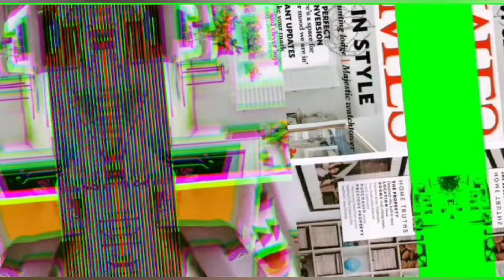2 Hours Of Cleaning Decorating And Organizing Cleaning Motivation And Decorating Ideas For Easter 🐇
2 Hours Of Cleaning Decorating And Organizing Cleaning Motivation And Decorating Ideas For Easter 🐇
today I will be cleaning and organizing my kitchen it took me about 2 hours but I had to break the editing time down as much as I possibly could
this Decor style is great for Easter spring or just about any time of year
2 Hours Of Cleaning Decorating And Organizing Cleaning Motivation And Decorating Ideas For Easter 🐇
Juliana McDonald
c/o Life As Juliana
2 Hours Of Cleaning Decorating And Organizing Cleaning Motivation And Decorating Ideas For Easter 🐇